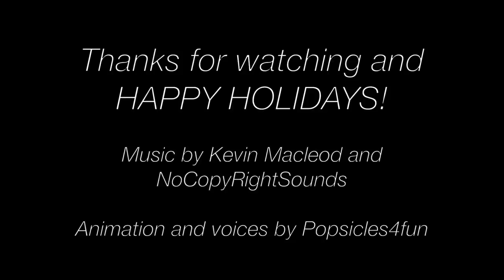White Elephant- A Monster High/Ever After High Holiday Special Stop Motion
It's Christmas time, and the ghouls spend the day decorating, baking, and playing White Elephant!

I've been posting monster high and ever after high stop motions since 2011.